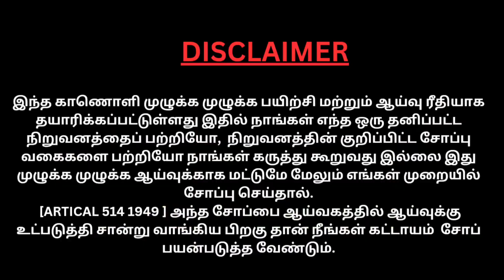COCONUT OIL SOAP BENEFITS........| தேங்காய் எண்ணெய் சோப்பு நன்மைகள்...........